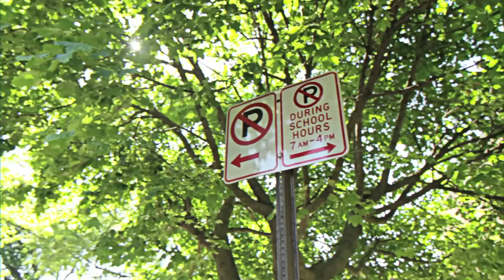Stepdad - Will I Ever Dance Again (Official Video)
From the album "Wildlife Pop"

Music written and performed by Stepdad

Directed & Edited by Karen Abad.